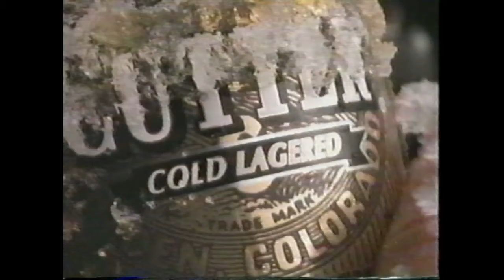Coors Cutter Beer "Taste Test" Commercial from 1994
Coors Cutter Non-Alcoholic beer makes real beer drinkers think they are drinking micro brews.  Really.  Really? Really.  Commercial recorded on VHS in 1994.